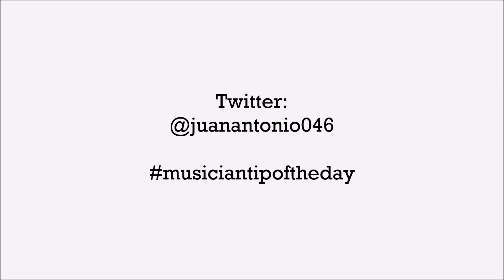Are You Practicing or Just Fooling Around? | Vlog #4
As a teacher and professor I tend to hear "I practice 4 hours everyday and get no results" a lot. Same thing happens to the fellow teachers I work with all the time. So a co-worker of mine at the Berklee International Network school Conservatorio de Artes del Caribe (CAC) suggested that I do a video on the difference between the concept of real practice and just playing around without specific goals in mind. And here it is!

One on one lessons now available through Skype.